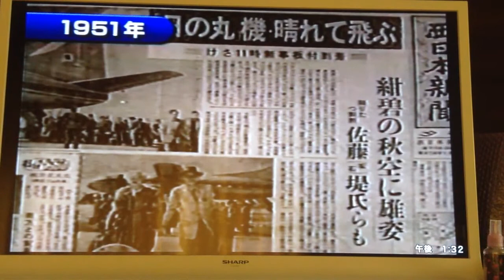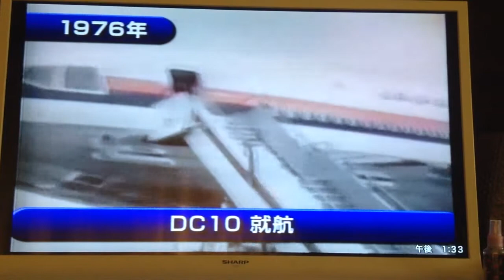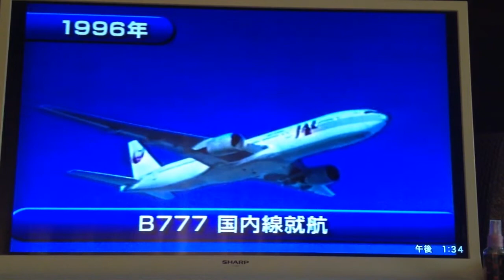ジェットでGO2 日本航空の歩み